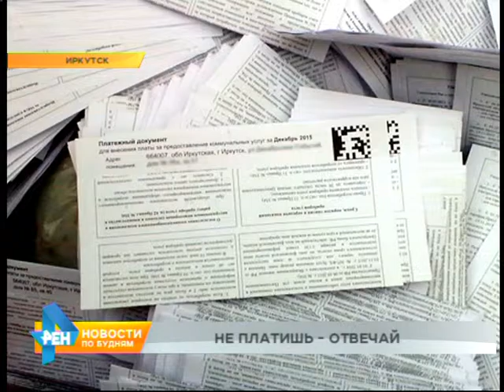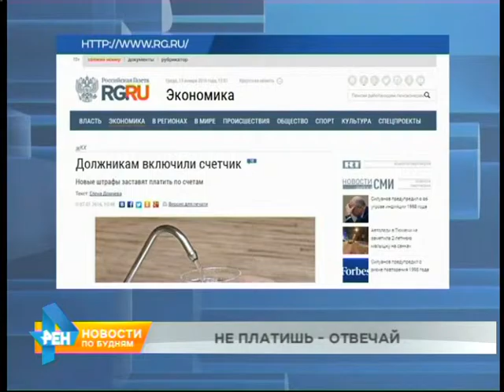Должников по квартплате теперь будут наказывать жёстче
Не столь сурово, но всё же действенно в стране и регионе наказывают должников по коммунальным платежам. С этого года пени за просрочку оплаты возросли. Вот только не всегда люди становятся неплательщиками по своей воле. Ситуацию со всех сторон оценила Лада Рыбакова.
Если жаловаться - то в очередь! Такого скопления недовольных работой коммунальщиков в администрации Усолья-Сибирского давно не бывало. Горожане рассказывают: квартплату от них требуют две (!) управляющих компании. Какие квитанции и расчёты законные - люди не в курсе. Та же ситуация - и в областном центре. «Двойное управление» существует в десятках домов. Пока идут разбирательства и суды, горожане заключают договоры не с управляющими компаниями, а напрямую с поставщиками услуг. От них же узнают начисления - вдруг квитанции окажутся не в почтовом ящике, а в мусорном? Такой прецедент с распечатками за декабрь в Иркутске уже создан. Не узнают собственники сумму платежа, забудут заплатить - и не смогут избежать пеней. Они в наступившем году весомые. За первые три месяца просрочки - 9% годовых, за 4 и последующий месяцы - дороже! Из расчёта 1/130 ставки рефинансирования за каждый день неоплаты.
МАКСИМ ТЕЛЬТЕВСКИЙ, эксперт по правовым вопросам объединения коммунальных служб: «В переводе на проценты, это получается 25% годовых. То есть фактически то же самое, что брать кредит в банке. Под тот же процент». Не на проценты, а в разы вырастет стоимость воды. Для тех, кто не установил счётчики. Норматив может подорожать в пять раз! Постановление ещё не утверждено правительством страны. Но эксперты считают что это произойдёт до конца января. С одной оговоркой, о которой журналистам рассказал замминистра строительства ЖКХ России Андрей Чибис.
«Коэффициенты не будут применяться в отношении тех пользователей, которые в силу технических особенностей не могут установить счетчики. Ещё раз подчеркиваю: в силу технических особенностей! К ним не относится нежелание собственника квартиры приобрести и монтировать прибор учёта». Учитываться теперь будут и огрехи коммунальщиков.
ЛАДА РЫБАКОВА, корреспондент: «Раньше отключения, например, воды или света сводились к фразе: «Не получили услугу - не платите за неё». Теперь за неудобства закон разрешает требовать неустойку! Такие изменения позволяют надеяться на большую дисциплинированность поставщиков услуг. На то, что жить станет хотя и дороже, но комфортнее».